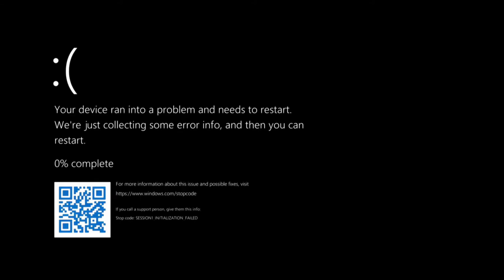Get it?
Yeah.

Please note that this video doesn't have any meaning to insulting and hurting someone else.

Xbox gamertag: thekimpossible2